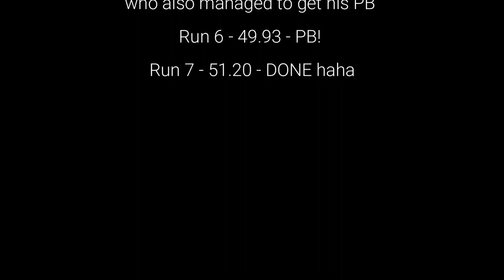GR YARIS | Lakeside Khanacross #1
Took our GR Yaris out to Skid Control's Khanacross for the first time!

Held at the end of every month at the Lakeside's DTC (Driver Training Circuit) situated on the backside of Lakeside International Raceway.

It was a full day with 2 different layouts.

Layout 1
Run 1 - 1:00:72
Run 2 - 56:14
Run 3 - 55:03
Run 4 - 54:70
Run 5 - 54:64

Layout 2
Run 1 - 54:39
Run 2 - 51:75
Run 3 - 51:71
Run 4 - 50:00
Run 5 - 50:88
Run 6 - 49:93